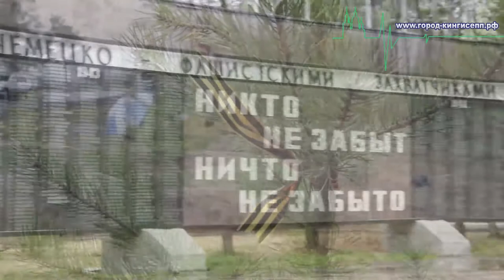В Роще Пятисот в Кингисеппе высажена аллея сосен в благодарность ветеранам за Великую Победу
Сорок деревьев в честь юбилея Победы в Великой Отечественной войне посадили сегодня, 26 апреля, в Кингисеппском мемориальном парке "Роща Пятисот" в рамках акции "Зеленая волна". На  этом мероприятии присутствовал репортер информационного портала "город-кингисепп.рф".